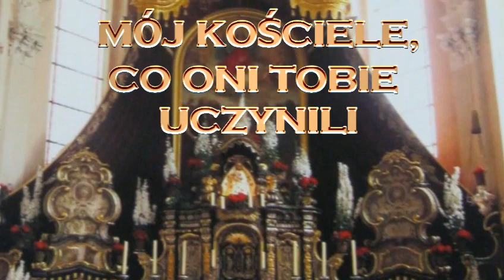Ks. Piotr Natanek - Kazanie "Mój Kościele, co oni Tobie uczynili" 07.06.2018 cz. 5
RAMOWY PROGRAM TRANSMISJI BEZPOŚREDNICH:
10.00 Niedzielna Msza św. w miarę możliwości ks. Piotra
14.30 Różaniec
15.00 Koronka do Miłosierdzia Bożego
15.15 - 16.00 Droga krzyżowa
18.00 Msza św. w dni powszednie (w miarę możliwości z udziałem ks. Piotra)
19.30 Różaniec z modlitwami
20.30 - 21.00 Nowenna do Chrystusa Króla z modlitwami

Każdego 27 dnia miesiąca transmitowany będzie całodobowy Różaniec Gietrzwałdzki.
Od każdej II niedzieli miesiąca, transmitowane będzie siedmiodniowe Jerycho Różańcowe.